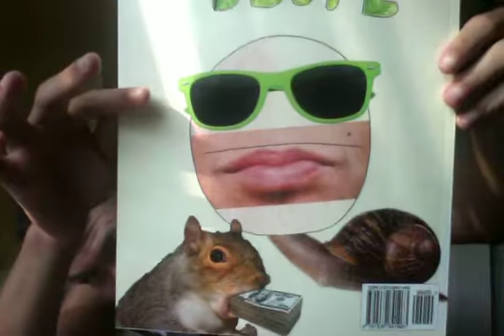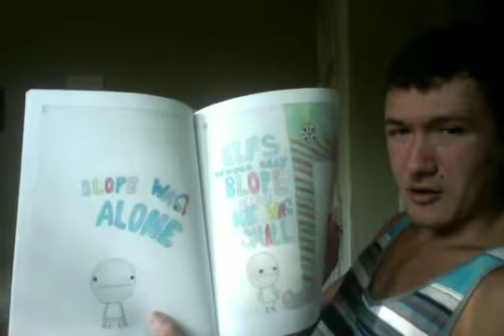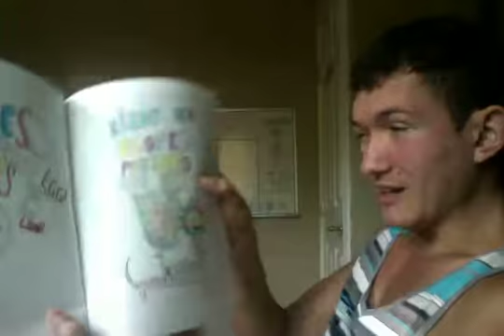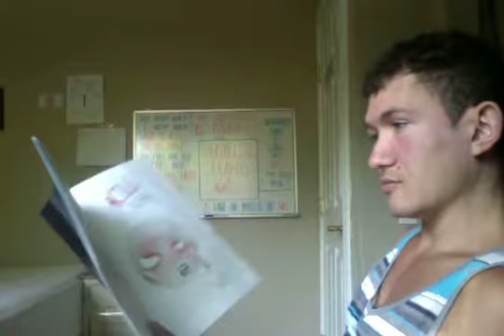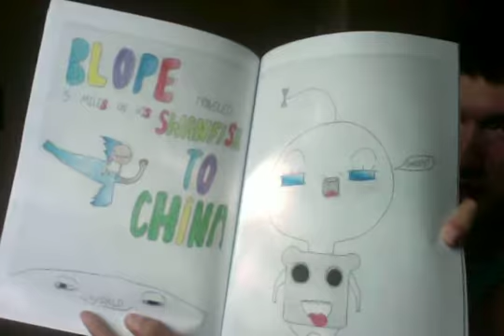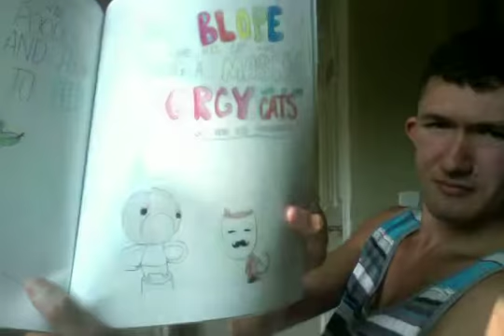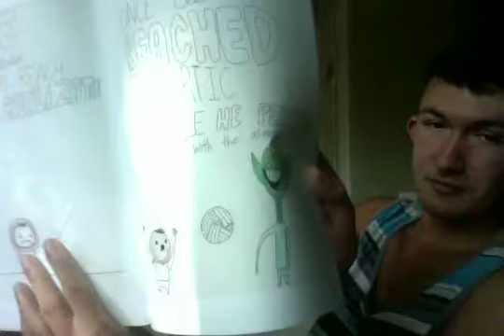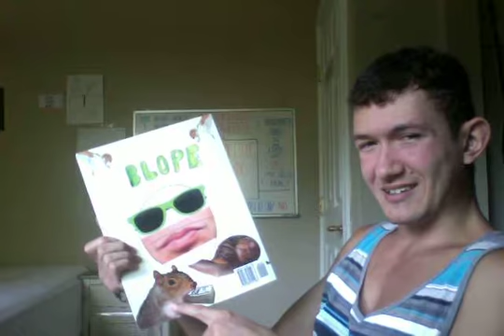BLOPE™ by : Cody Austin Dalla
i am reading my book blope to all you wonderful beautiful sexy youtubers! :)